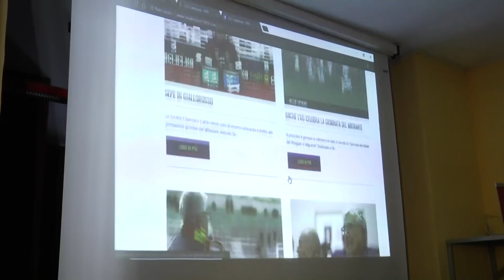Noto conferenza stampa